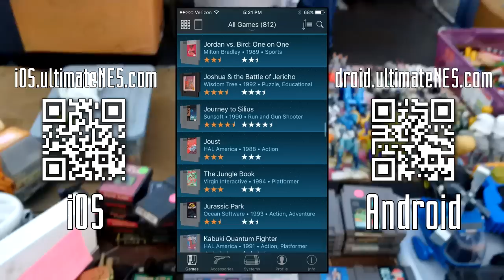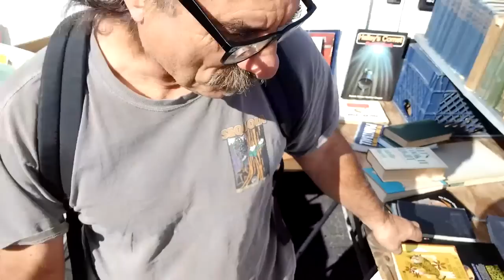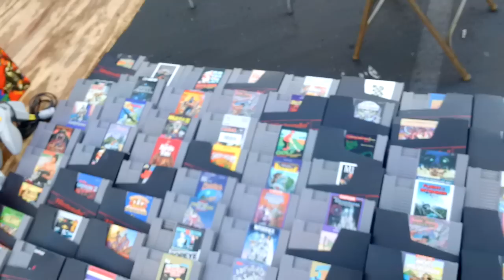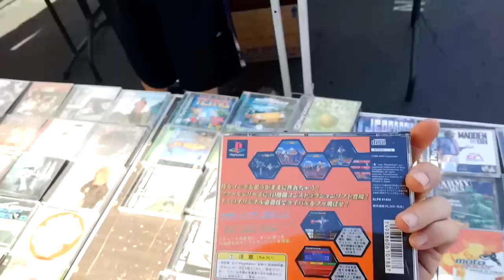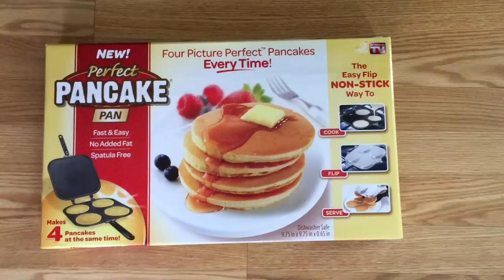Flea Market Madness Vol. 32 - Pat the NES Punk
Pat and Frank return to find import games, GameCube controllers, and a book about jaguar hunting?!